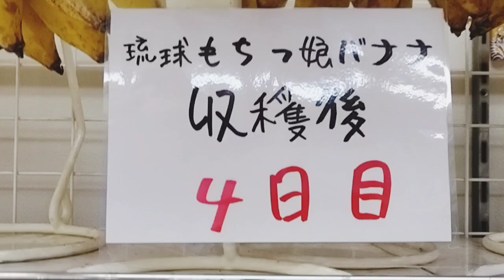琉球もちっ娘バナナ収穫後4日目 沖縄物産 真南風 まはえ ( 埼玉県 川越 大正浪漫夢通り） より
この二日間で緑はすっかり抜け、黄色くなって来ました。
あと2.3日後くらいから食べ頃開始の実もあるとおもいます。